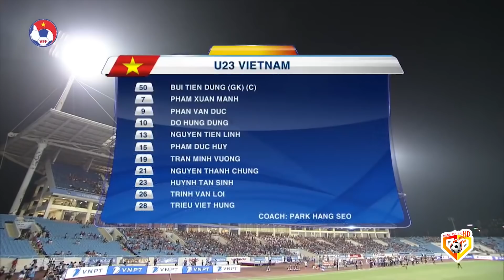🔴Oman - Việt Nam | Văn Hậu Chấn Thương Cực Nặng, Cánh Trái ĐTVN Có Toang Ở Đại Chiến Vs Ả Rập Xê Út?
Đội tuyển Việt Nam của chúng ta chuẩn bị bước vào chiến dịch Vòng loại thứ 3 World Cup 2022 vô cùng cam go. Để đồng hành cùng đội tuyển, kênh Bóng Đá Số HD sẽ liên tục phát những trận đấu hay nhất của bóng đá Việt từ trước đến nay. Mời quý vị và các bạn cùng thưởng thức!